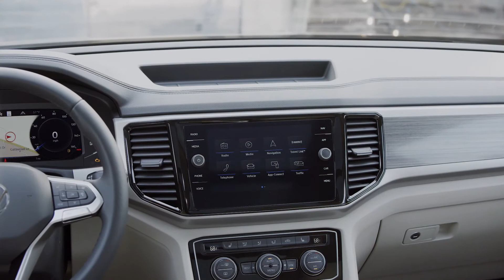2021 Volkswagen Atlas | Review & Road Test | Best Family SUV 7 Seater (1080P HD)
2021 Volkswagen Atlas | Review & Road Test | Best Family SUV 7 Seater (1080P HD) - (Auto Car 2021)
💬 Welcome to AUTO CAR 2021↘
so that you receive a notification every time we upload or stream a video!
 ►HERE are presented the latest car models from the best manufacturers. Watch 2021 Volkswagen Atlas | Review & Road Test | Best Family SUV 7 Seater (1080P HD), because it will keep you up to date with many news in the automotive field.

The three-row midsize Volkswagen Atlas got a smidge of a midcycle refresh, so we’re going to go around the world on what’s new. See what I did there?

There are two significant updates to check out. The first is to the revised front and rear styling.
While that’s significant it isn’t in the looks department. The Atlas still looks pretty much the same. It is different however in size. The enhanced sculpted bumper on the front adds three inches to the length of what was already a long vehicle. It also now uses the same 3-bar grille that extends into the headlights that we find on the new Atlas Cross Sport.
While we like the look and certainly approve that the extra length helps with pedestrian impact mitigation, you’re going to have more trouble finding street parking.

The second change is to the 4-cylinder engine which you can now get on top trim levels and with optional AWD if you want.
In standard form, the Atlas seats seven. But you can get it with optional captain’s chairs in the second row, and now you can only bring five extra friends with you.

Regardless of configuration, all occupants are treated to plenty of space inside the Atlas.
On the safety front, a forward-collision warning system, along with automatic emergency braking, a blind-spot monitor, and a rear cross-traffic alert, now come standard on all models.

Two engine options are available. I’m driving an Atlas with the 276 horsepower 3.6-liter V6 and it feels quite effortless in moving around this 4,000-pound car. A 4-cylinder that makes 235 horsepower is also available and that’s highly capable, too, thanks in part to its excellent low-end torque that peaks at just 1,600 rpm.

The ride quality ranks high on the comfortable index and thankfully low on the floaty one. If I’ve got a nitpick, for me, it’s with the steering. Not that it’s not good, it’s very precise and certainly works, but I just don’t like how overly assisted it feels especially at low speeds.

Shifting on the 8-speed automatic feels smooth and it does well enough picking the right gear at the appropriate time.
The 4Motion AWD models get Snow and Off-road modes and while you shouldn’t mistake those for making the Atlas an off-roader they get the job done on dirt roads, mud, and snow. It’s also got a respectable eight-inch ground clearance.
Interior controls are where you’d expect them to be.

The quality of materials is good, though there’s more of hard plastic in here than you’d expect on the highest SEL trim, it looks appropriately European enough.

Gas mileage numbers on the 4-cylinder don’t shame the large Atlas (FWD 4-cylinder 21 city/24 hwy. AWD 4-cylinder 20 city/24 hwy.) The V6 doesn’t fair quite as well, but that’s to be expected since it’s more powerful and thirstier. (FWD V6 17 city/23 hwy. AWD V6 16 city/22 hwy).

If you’re looking for other midsize three-row SUVs you’ve got an embarrassment of riches to choose from.
The Ford Explorer Honda Pilot Toyota Highlander Hyundai Palisade the Kelley Blue Book Best New Model for 2020 Kia Telluride and don’t forget about the  Chevy Traverse and Subaru Ascent.

There are 8 trim levels on the Atlas. The base S level gets the 4-cylinder engine, cruise control, and a good safety suite including automatic emergency braking.
Top Atlas trims include the SEL Premium and the SEL Premium R-Line.
Those get leather sport seats, panoramic sunroof, the VW digital cockpit, and a 360-degree overhead camera view. The SEL Premium R-Line adds 21-inch alloy wheels and unique bumpers and sporty body trim.

4Motion all-wheel drive adds $1,900 to the price of a base 2021 VW Atlas.
One more new option on the VW Atlas is a V6 Towing Package. Equipped with said package, the VW Atlas can now tow up to 5,000s.
Pricing on the Atlas starts with the base S at $32,565.

The mid SE trim starts at around $36,000 and the highest SEL trim starts at just under $48,000 and goes up from there. All those prices include a $1,020 destination charge. Add 4Motion AWD to any of those and you’re looking at another $1,900.

Smart ergonomics with plenty of interior space, a good standard safety suite, a solid overall driving experience and now three inches longer, if you’re browsing in the ever-growing midsize 3-row SUV category, then the VW Atlas might just be the right world on wheels for you.